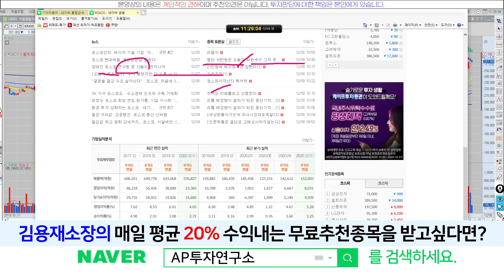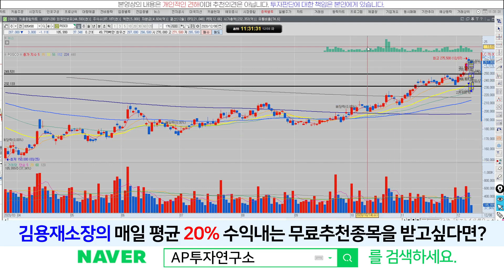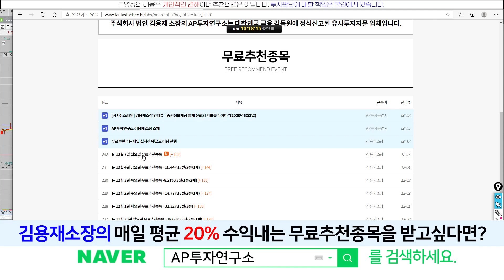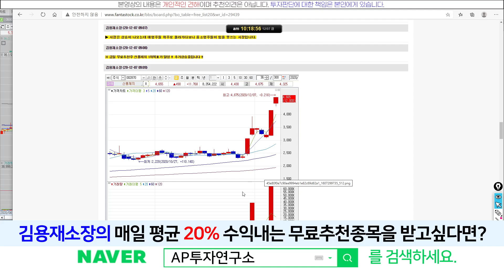POSCO(005490) - 수소경제 인프라구축 첫발~! 세계와 경쟁하는 글로벌 철강사~!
# POSCO # POSCO주가 # POSCO주식